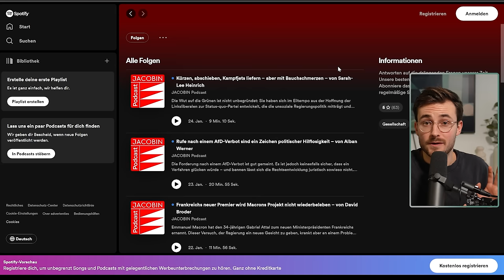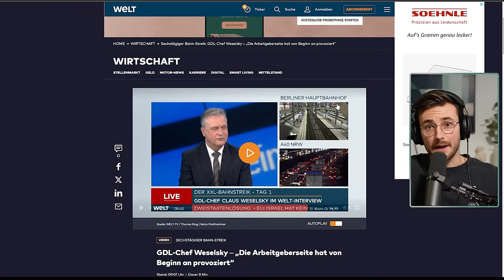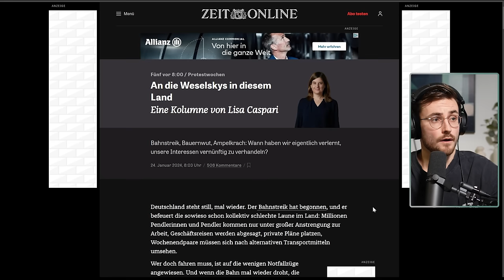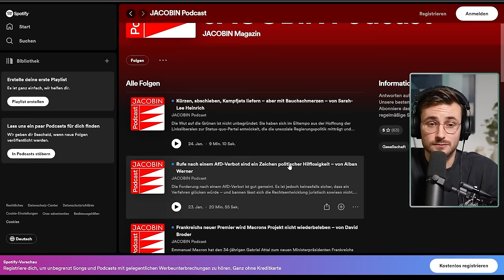Bahnstreik: Wer ist schuld? Was will Weselsky? Was sagen die Medien? Wie geht’s weiter?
6 Tage streikt die Gewerkschaft der Lokführer (GDL) - Rekord! Wieso können sich Weselsky und die Bahn nicht einigen? Was will die GDL eigentlich? Welche Rolle spielen die Medien? Und: Wie kann eine Lösung zwischen GDL und Bahn aussehen?

Jacobin-Texte ab sofort auch als Podcast!

Schnitt & Postproduktion: Florian Dick
Soundstripe: 0TWTYP9WSNEHWBWB
Bild: IMAGO / Reiner Zensen / Deutsche Bahn AG
Originalvideos:

Inhalt:
00:00:00 Intro
00:01:53 Verhandlungen
00:03:38 Punkt 1: Reallohnverlust
00:08:00 Punkt 2: Vergiftetes Angebot der DB
00:10:16 Punkt 3: DB lehnt Vorschlag völlig ab
00:11:38 Interview ZDF
00:21:17 Interview WELT
00:32:11 Fazit
00:34:21 Outro

📘 Mythos Geldknappheit